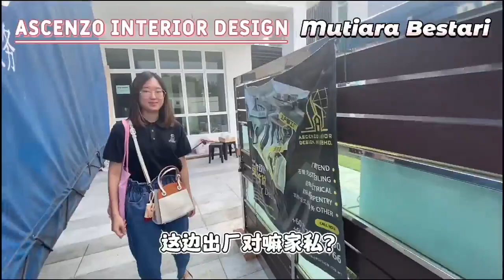Mutiara Bestari - 5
安装家私橱柜和灯啦~~超快的进度🥳🥳
Please do not hesitate to CALL us or PM us 😊
🏢 Address: 30, Jalan Setia Tropika 10/10, Taman Setia Tropika, 81200 Johor Bahru, Johor.
📱 Call / Whatsapp / Wechat @ 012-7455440 / 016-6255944
🕘 Office hour: 9am - 6pm